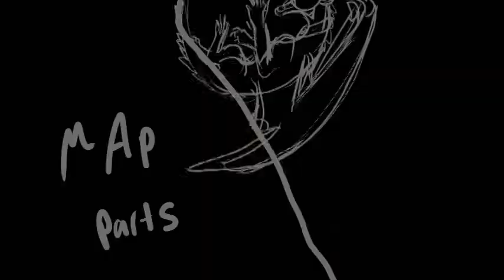*Backup* Wings of Fire: Who lives who dies who tells their story Part 1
I randomly decided to back up on this map. I really need to reread the series again, hopefully more parts coming sooooooon! :)